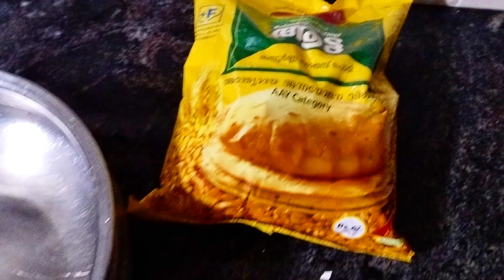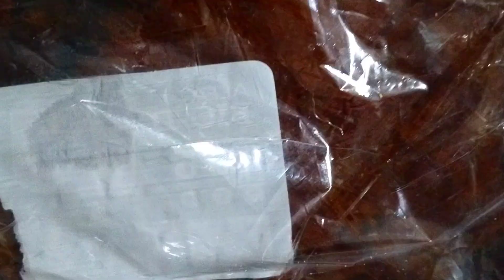ചപ്പാത്തി പരത്തി കുക്കറിൽ ഇടൂ 50 ഓളം ചപ്പാത്തി റെഡി പണവും സമയവും ലാഭം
ANAS MONU VLOG
From - Kerala (India)